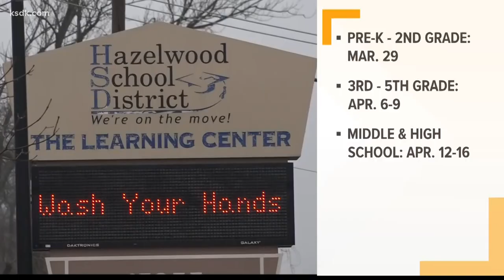Hazelwood welcomes students back to the classroom after year of virtual learning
HAZELWOOD, Mo. - Monday will mark the first time in a year students are being allowed to return to the classroom in the Hazelwood School District.

The district has been 100% virtual since sending kids home in March 2020.

The district is allowing families to choose between a full-time virtual option or a full-time in-person option. No hybrid plan is available.

The district will gradually bring students back over the next three weeks:

Pre-K through 2nd grade will return March 29
3rd, 4th and 5th graders will return the week of April 6
Middle and high school students will return the week of April 12